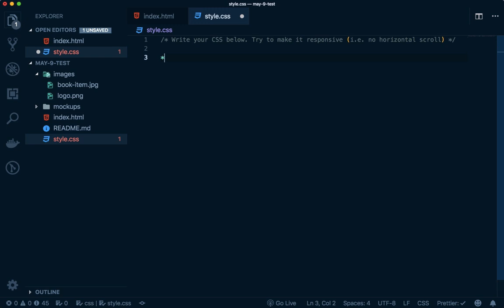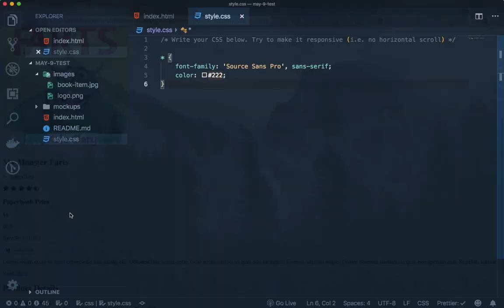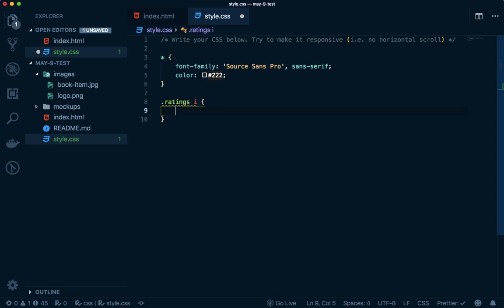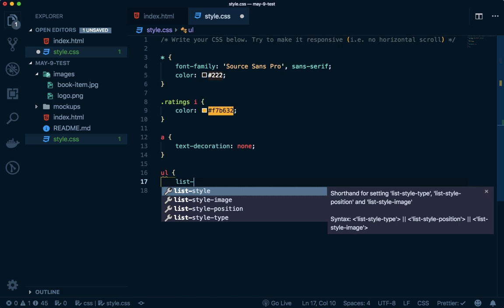Book Panda (Header Part # 2) - Web Development - Tech Karo [Urdu]